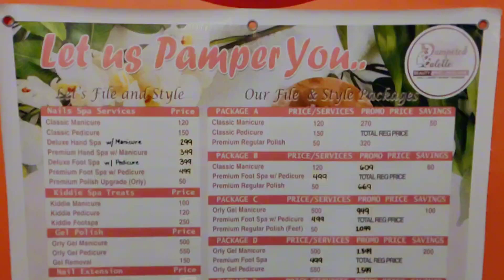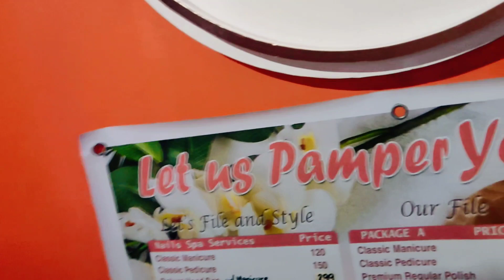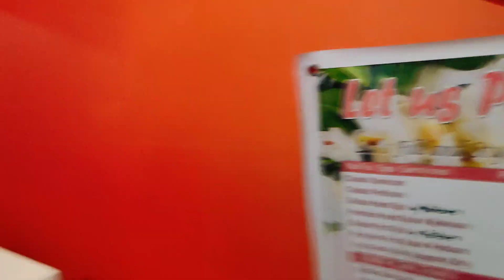The BEST SPA near you!